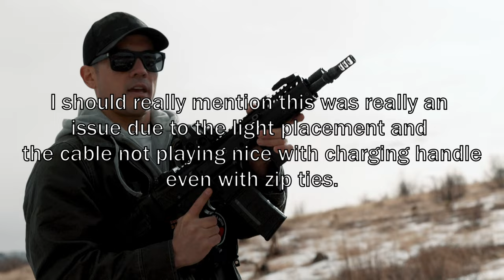The PSA Jakl: A bridge between an AK and an AR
An epic short film and overview of the PSA Jakl.  This is a fun gun but is it on your priority list to pick one up? Maybe our trash opinions can help you make up your mind.